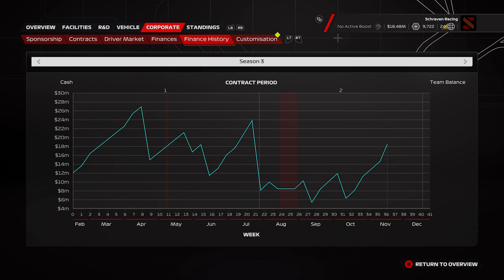F1 23 MyTeam Career Mode #47: MERCEDES LIGT TE SLAPEN!!! (Nederlands/Dutch)